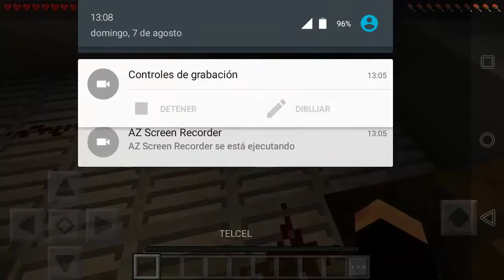Minecraft PE|Mapa de aventura|Carrier Parte 1